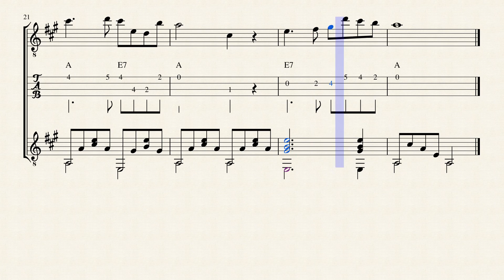Silver Threads Among The Gold - H.P.Danks (1834 - 1903)